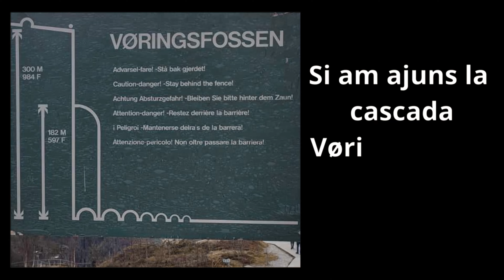Vøringsfossen 1 - excursie de weekend - cea mai cunoscuta și spectaculoasa cascada din Norvegia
I recently started learning how to record and edit my videos. And I love what I do.
My goal is to promote the beautiful places I visit that I think deserve the attention of others.
We have a wonderful world and it's worth making an effort to get to know it and enjoy what it has to offer.
At the same time, I started editing different events that I participated in, mainly weddings, for now.
I hope you enjoy my videos and find them relaxing and motivating.
I do what I do for fun, but it's incredibly encouraging to know that you love what I create. And I need encouragement :)